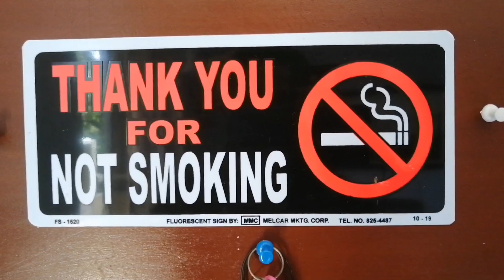Art Vlog 🎨 Feeling Uninspired? Watch This | Artist Life And Healthy Lifestyle | ClovisAP TheArtist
Watch This Art Vlog I Created To Give Thanks To Creativity And Inspiration, If You're Feeling Uninspired, You Have To Watch This. Sharing My Artist Life And Healthy Lifestyle, Along With Motivation, Brand Story And More.  All Praises To The Most High!

If Your Business Is Stuck At $30K+ Per Month And You Want Help To Scale It Past $100K+ -$1M+ Send Me A DM Or Message With The Word "YOUTUBE" On Instagram @clovis_ap Or Facebook @KingClovisAP For More Info.

PS. My Team And I Have Generated $30B+ USD In Clients Revenue Since 2007.
If Your Business Is Stuck At $30K+ Per Month And You Want Help To Scale It Past $100K+ To $1M+ Send Me A DM Or Message With The Word "YOUTUBE" On Instagram @clovis_ap Or Facebook @KingClovisAP For More Info.

Looking Forward To Talking To You Soon.

KING Clovis AP
Serial Entrepreneur & Business Mentor
Your Reliable Business Solutions Partner

For Custom Art
(ART Commissions Booking)

Worldwide Shipping/Delivery Available.
If you have any questions, feel free to put them in the comments below and I will be honored to answer.